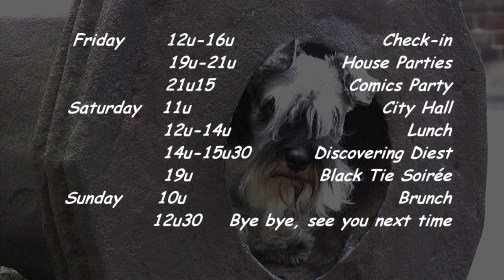RT55 Diest Euromeeting 2013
RT55 Diest. De Ronde Tafel vormt een gemeenschap van "jonge" mannen die hun steentje willen bijdragen tot de verbetering van de morele, sociale en culturele waarden in de maatschappij. De link naar de ridders van de ronde tafel is misschien niet helemaal onjuist, want binnen de vereniging wordt geen onderscheid gemaakt in rang, stand of sociale status.